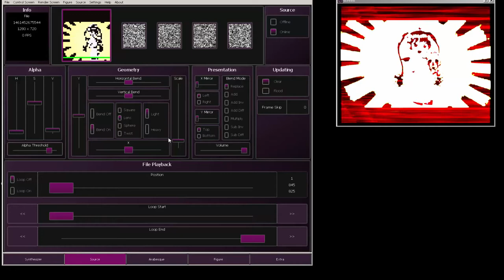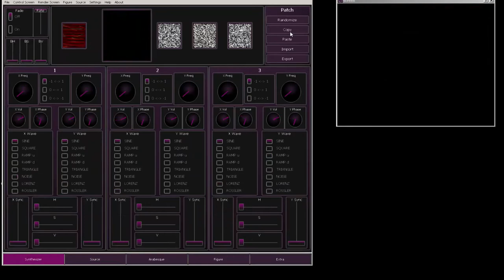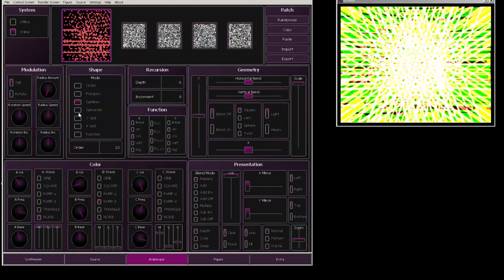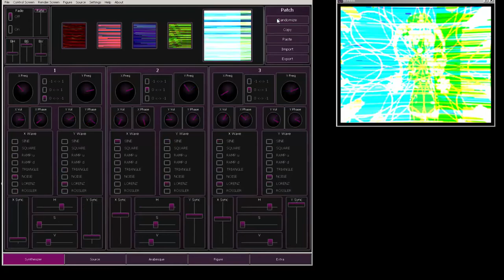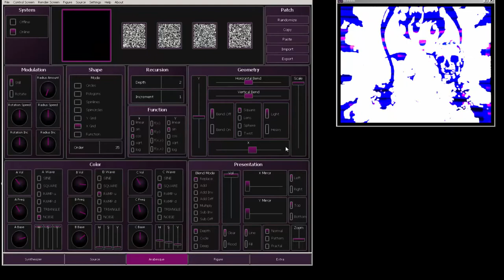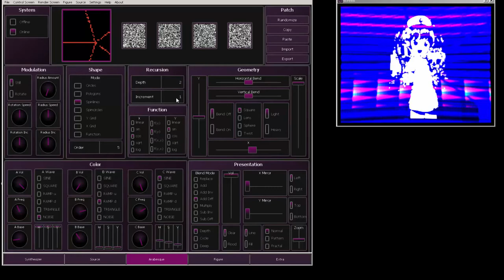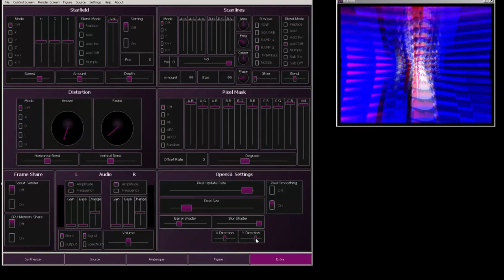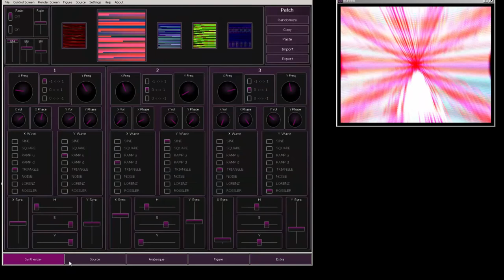cathodemer realtime video synth I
Just a small test with a new nice video synth.